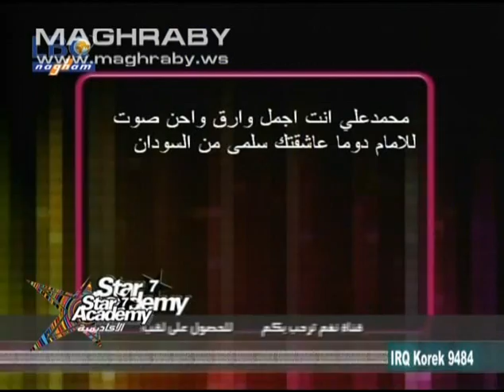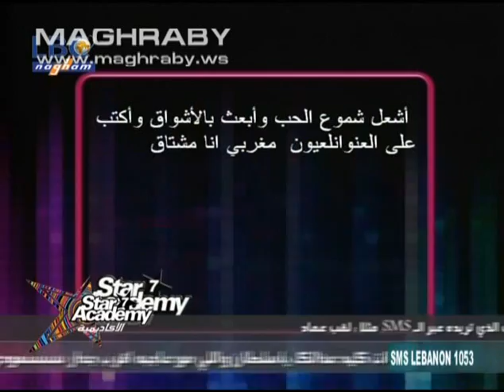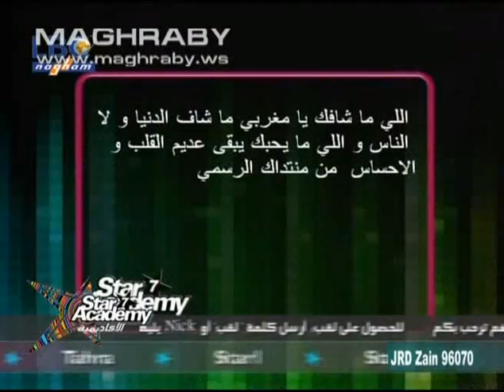Mohamed El Maghraby - SMS Night 8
Mohamed El Maghraby - SMS Night 8 - Star Academy 7
الموقع الرسمى لـ محمد المغربى
الجروب الرسمى لـ محمد المغربى على الفيس بوك
الفان بيج الرسمية لـ لمحمد المغربى على الفيس بوك
صفحة اليوتيوب الرسمية متجددة يوميا